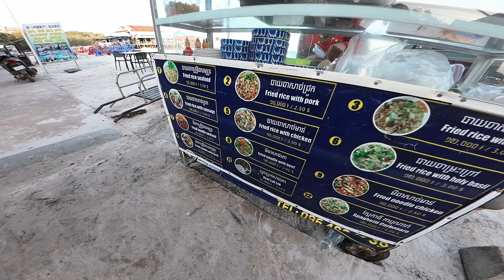$3.50 ISLAND FRIED RICE IN CAMBODIA 🇰🇭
Like my videos and want to support me and my travels? 🙏